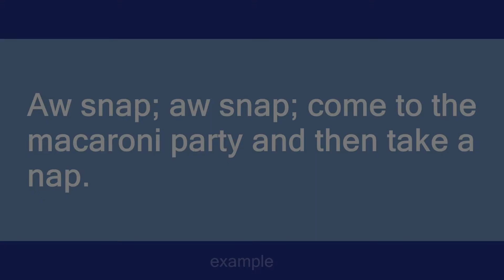Aw Snap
Slang flashcards: